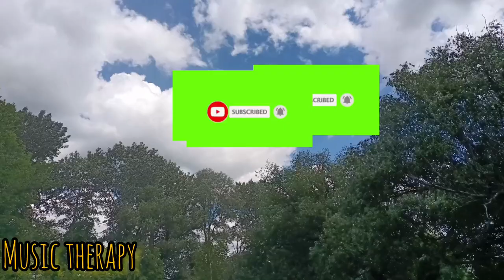Joy of the day Music therapy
"Welcome to Joy of the Day, your ultimate destination for music therapy on YouTube! Join us on a transformative journey where the power of music meets the healing essence of therapy. Our channel is dedicated to bringing you uplifting melodies, soothing rhythms, and harmonious sounds carefully curated to uplift your spirits, relieve stress, and promote overall well-being. Whether you're seeking relaxation, emotional healing, or simply a moment of pure joy, our diverse collection of music therapy sessions has something for everyone. Tune in regularly and let the enchanting melodies transport you to a place of tranquility, where you can rejuvenate your mind, body, and soul.